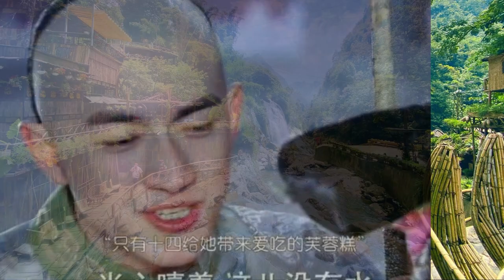I finally understand netizens. If Lin Gengxin played Xingyun in this look, he wouldn't be scolded.